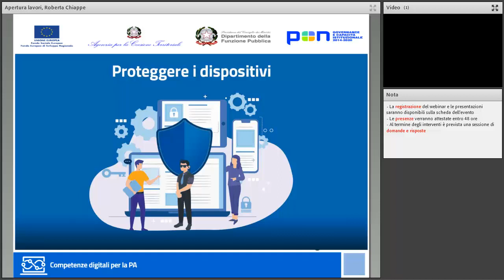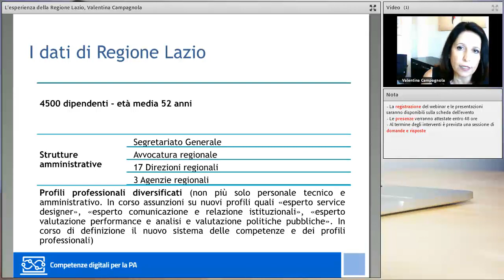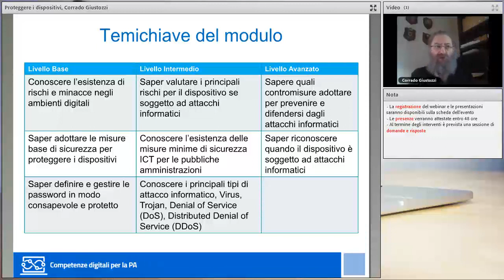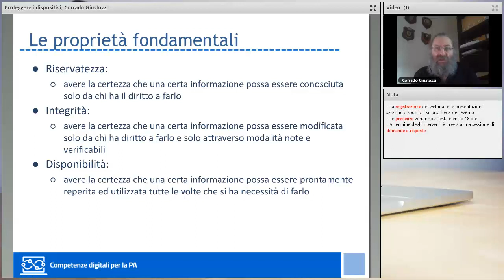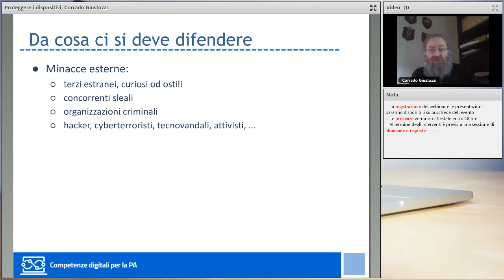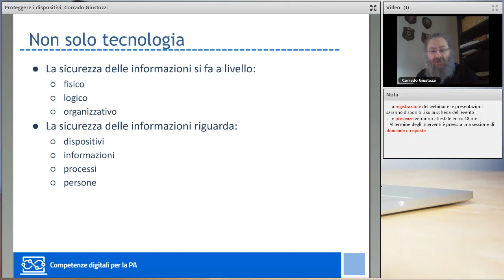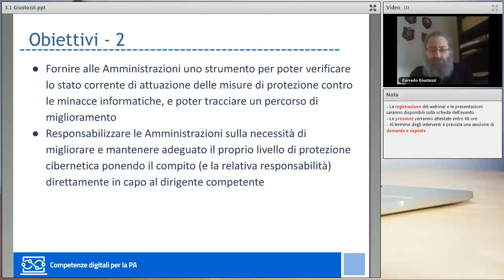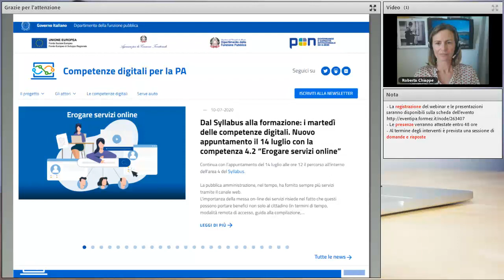Proteggere i dispositivi